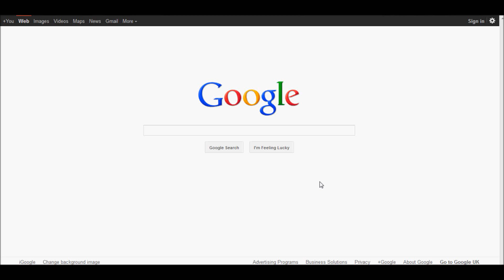How to: Get new YouTube layout Nov 2011 Cosmic Panda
This only currently works on FireFox and Chrome (Possibly also Opera)

 Open up the browser developer tools. To do this:

 In Firefox: Ctrl + Shift + K (Win) | Cmd + Shift + K (Mac)

    In Chrome: Ctrl + Shift + J (Win) | or Cmd + Alt + J (Mac)

    Copy the following line of code:

 document.cookie="VISITOR_INFO1_LIVE=ST1Ti53r4fU";

 Paste that into the console and hit enter.

Refresh the YouTube page and you are done!